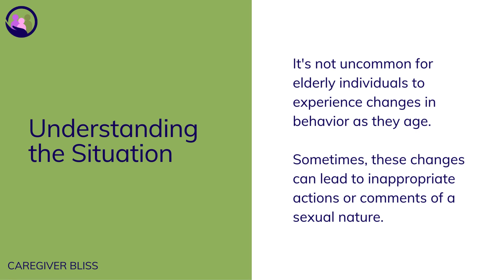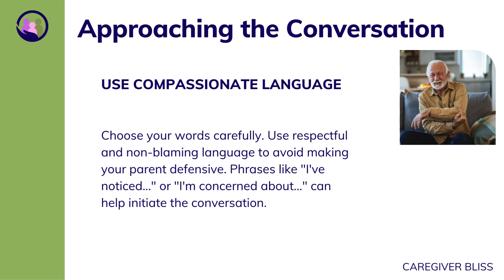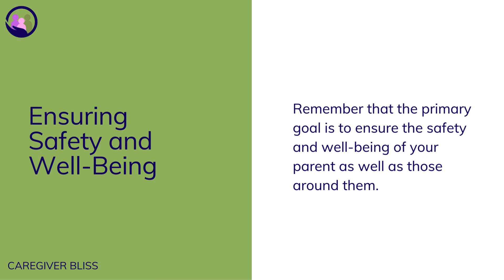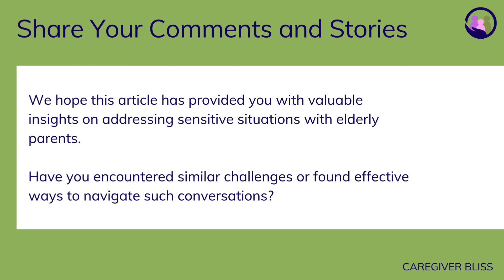👵🗣️ Tackling Tough Conversations: Addressing Inappropriate Behavior with Elderly Parents!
Discover sensitive and effective communication strategies. Arm yourself with these tools to navigate challenging situations and provide the best care for your loved ones. 💙

As we grow older, it's important to provide care and support to our elderly parents, just as they did for us when we were younger. However, there might come a time when you need to address uncomfortable situations, such as inappropriate sexual behavior, with sensitivity and understanding. It can be challenging, but having open conversations is crucial for everyone's well-being.

Understanding the Situation
It's not uncommon for elderly individuals to experience changes in behavior as they age. Sometimes, these changes can lead to inappropriate actions or comments of a sexual nature. Remember, these behaviors might be a result of cognitive decline, medical conditions, medication side effects, or even a lack of understanding about what's considered socially acceptable.

Approaching the Conversation

Choose a Private Setting: Find a quiet and private space where you can talk openly without interruptions. This will help your parent feel more comfortable and respected.

Stay Calm and Patient: It's natural to feel uncomfortable discussing sensitive topics, but try to remain calm and patient. Your parent might not realize the impact of their behavior, and getting upset can make the situation worse.

Use Compassionate Language: Choose your words carefully. Use respectful and non-blaming language to avoid making your parent defensive. Phrases like "I've noticed…" or "I'm concerned about…" can help initiate the conversation.

Acknowledge Their Feelings: Empathize with your parent's feelings while making it clear that certain behaviors are not appropriate. This helps create an environment of understanding rather than confrontation.

Starting the Conversation
Begin the conversation with something like, "Mom/Dad, I want to talk about something that's been on my mind. I've noticed some behavior that seems a bit inappropriate, and I'm concerned about how it might affect you and others."

Listening and Understanding
Once you've initiated the conversation, give your parent a chance to express themselves. They might share their perspective or even express confusion about their actions. Listen actively and without judgment. Remember, they might not fully grasp the nature of their behavior.

Offering Solutions and Support

Medical Evaluation: Suggest a visit to their doctor to rule out any underlying medical conditions or medication side effects that could be contributing to the behavior.

Therapeutic Help: If appropriate, suggest counseling or therapy. A trained professional can help address any cognitive or emotional factors that might be influencing the behavior.

Setting Boundaries: Discuss the importance of respecting personal boundaries, both for their well-being and for the comfort of those around them. Offer examples of appropriate and inappropriate behavior to help clarify.

Ensuring Safety and Well-Being
Remember that the primary goal is to ensure the safety and well-being of your parent as well as those around them. If the inappropriate behavior persists or escalates, you might need to involve other family members, medical professionals, or caregivers to find the best solution.

Conclusion
Dealing with inappropriate sexual behavior in elderly parents is undoubtedly a sensitive and challenging situation. However, by approaching the conversation with empathy, understanding, and a focus on their well-being, you can work together to address the issue and find the necessary support. Remember, you're not alone in this journey, and seeking advice from professionals and support groups can offer valuable guidance during this time.

Have you encountered similar challenges or found effective ways to navigate such conversations? We'd love to hear your thoughts and experiences. Please share your comments and contribute to this important discussion!